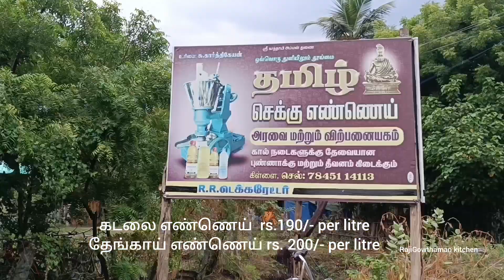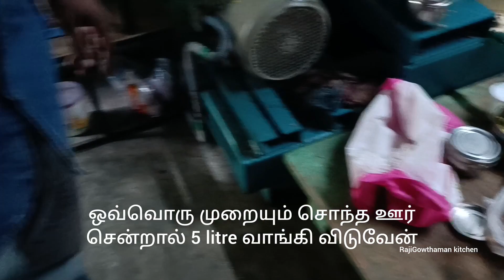எத்தனை பேர் அடிக்கடி சொந்த ஊர் போறீங்க | சொந்த ஊர் தான் சொர்க்கம் சந்தோஷம்